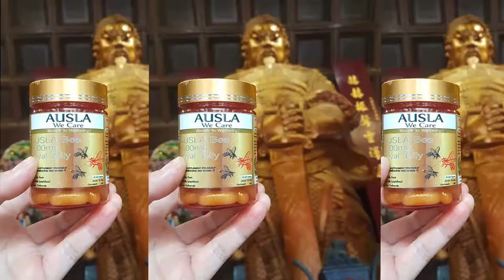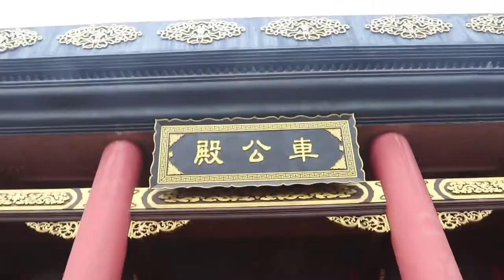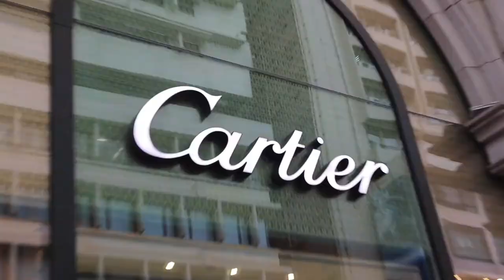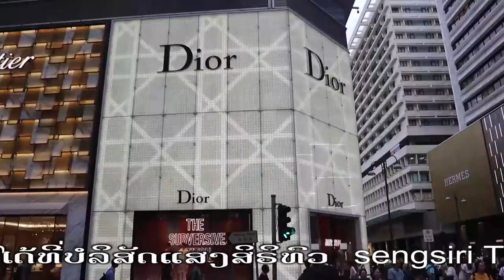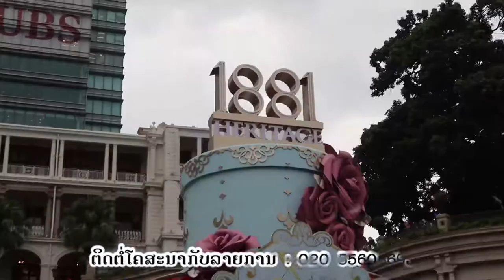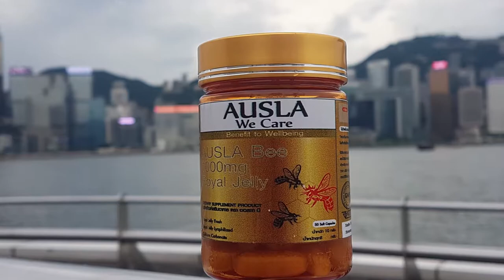Max on tour Hongkong Part2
ພາທ່ຽວທີ່ ຮົງກົງ ຕອນ2
ແມກຊ໌ ພາທ່ຽວ.Laosiri travel: ຮົງກົງ.ເມາເກົ້າ.ເຊີນເຈີ້ນ ພາກ2
Max on tour HongKong.Macau.Shenzhen Part1
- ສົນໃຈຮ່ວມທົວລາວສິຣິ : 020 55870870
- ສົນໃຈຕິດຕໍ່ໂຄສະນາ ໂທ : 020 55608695